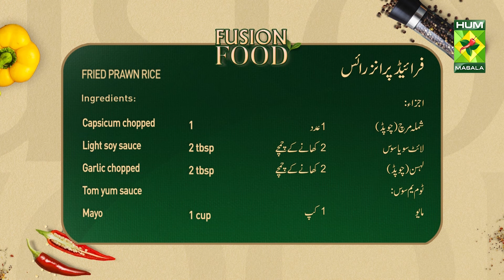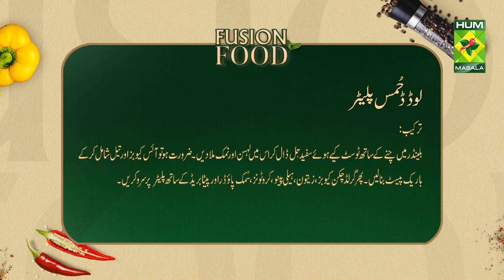Fried Prawn Rice & Loaded Hummus Platter | Fusion Food | Chef Saad Butt | MasalaTV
Fried Prawn Rice & Loaded Hummus Platter | Fusion Food | Chef Saad Butt | MasalaTV@MasalaTVRecipes

LOADED HUMMUS PLATTER RECIPE :

Ingredients :
• Chickpeas 2 cups
• Sesame seeds toasted 1/4th cup
• Sumac powder 1 tsp
• Olives 1/4th cup
• Grilled chicken 1 cup cubes
• Jalapeos 1/4th cup
• Cruotons 2 slices
• Pita 2

Method :
In a blender add toasted sesame seeds, along with chickpeas. Let it combine add garlic and salt. Add ice cubes if needed and oil till fine paste. Serve on a platter with grilled chicken, olives, croutons, sumac and pita.

FRIED PRAWN RICE RECIPE :

Ingredients :
• Prawns 1.2 kg
• Rice boiled 2 cups
• Eggs 3
• Onion chopped 1 medium
• Carrots chopped 1 cup

Tom Yum Sauce :
• Mayo 1 cup
• Tomato ketchup 1/3 cup
• Siracha 2 tbsp
• Sweet chilli sauce 2 tbsp

Method :
In a large wok, add garlic and saute prawns with all seasonings.
Now in another wok add in rice and veggies. Saute well. Mix all together and add more spices if needed. Serve hot. Prepare sauce and drizzle on top before serving.

This show is hosted by Chef Saad Butt who gives a personalized fusion twist to international cuisines. The chef also provides a calorie count for each dish in the episode and mentions healthy substitutes for the ingredients to ensure a touch of healthiness in her dishes.

Masala Recipes | Masala Recipe | Hum Masala TV | Masala Recipes | Masala Recipe | Hum Masala TV | Hum Masala | Masala TV